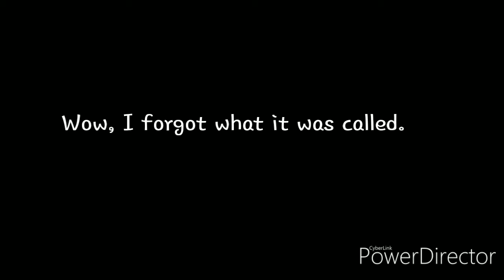Announcement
Rules:
Watermark limit is 3
PLEASE state your yt name when you send it
No copying one another!
The 'due date' will be March 1st